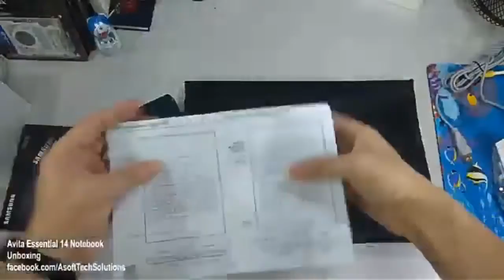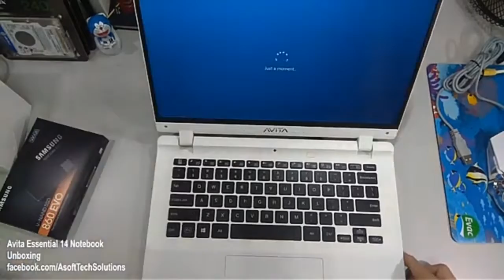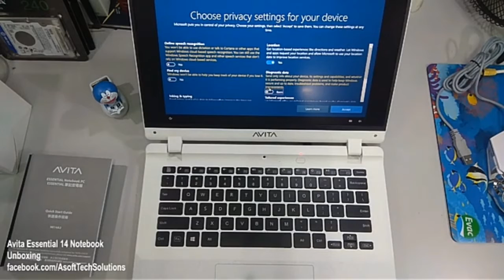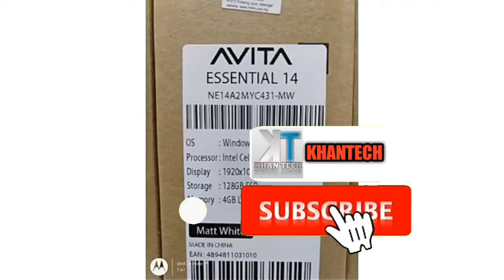AVITA Essential अफोर्डेबल लैपटॉप हुआ लॉन्च, कीमत 17,990 रुपये से शुरू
AVITA Essential affordable next gen laptop launched in India starting at just INR 17990: अमेरिकी ब्रांड AVITA ने भारत में अपने अफोर्डेबल लैपटॉप AVITA Essential लॉन्च किया है। इस लैपटॉप को खास तौर पर युवाओं और स्टूडेंट्स को ध्यान में रखते हुए लॉन्च किया है। कंपनी इस अफोर्डेबल लैपटॉप के माध्यम से टीयर-2 और टीयर-3 शहरों को ध्यान में रखते हुए लॉन्च किया है। AVITA Essential की शुरुआती कीमत 17,990 रुपये है।